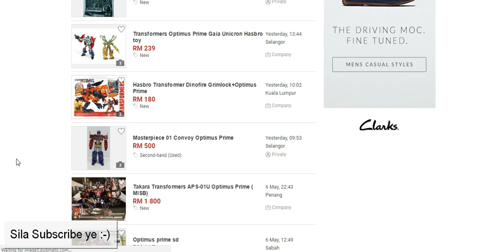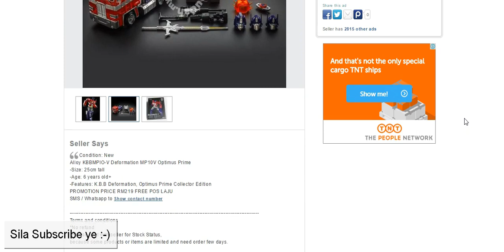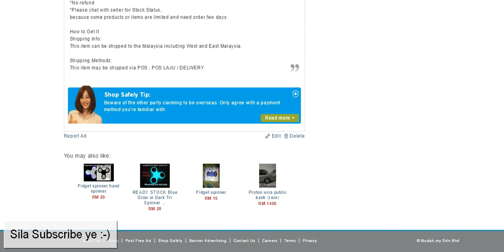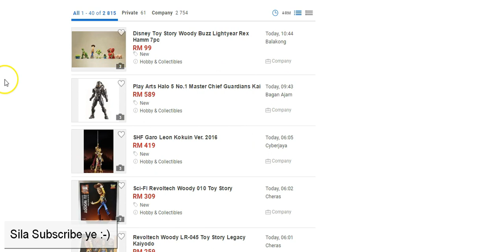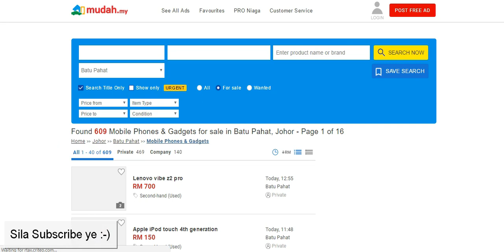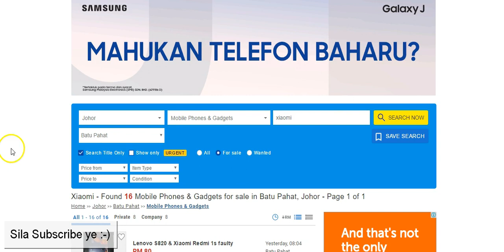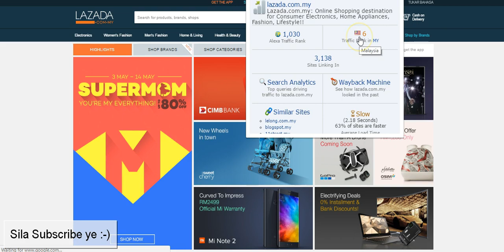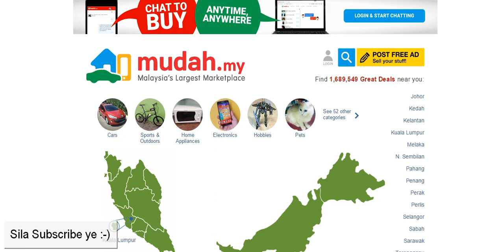Cara Membeli Barang Di Mudah my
Mudah.my adalah salah satu laman jualan dan belian yang paling popular di Malaysia. Tak percaya? Jika kita lihat ranking Alexa, laman web Mudah.my adalah ke 13 paling popular di Malaysia! Wow!

Pada kali ini saya nak kongsikan serba sedikit cara untuk membeli barang di Mudah.my.

Saya juga kongsikan sedikit pengalaman saya menggunakan mudah.my.